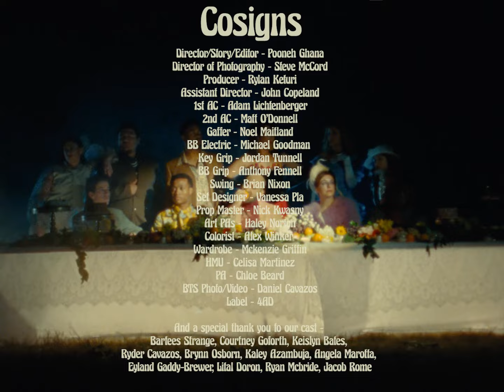Bartees Strange - Cosigns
‘Cosigns’ by Bartees Strange, directed by Pooneh Ghana. ‘Cosigns’ is taken from new album 'Farm to Table' out now digitally via 4AD. Physical formats arrive 7th October.

Director/Story/Editor - Pooneh Ghana
Director of Photography - Steve McCord
Producer - Rylan Keturi
Assistant Director - John Copeland
1st AC - Adam Lichtenberger
2nd AC - Matt O’Donnell
Gaffer - Noel Maitland
BB Electric - Michael Goodman
Key Grip - Jordan Tunnell
BB Grip - Anthony Fennell
Swing - Brian Nixon
Set Designer - Vanessa Pla
Prop Master - Nick Kwasny
Art PAs - Haley Norton
Colorist - Alex Winker
Wardrobe - Mckenzie Griffin
HMU - Celisa Martinez
PA - Chloe Beard
BTS Photo/Video - Daniel Cavazos
Cast - Bartees Strange, Courtney Goforth, Keislyn Bates,
Ryder Cavazos, Brynn Osborn, Kaley Azambuja, Angela Marotta,
Eyland Gaddy-Brewer, Lital Doron, Ryan Mcbride, Jacob Rome

Damn
Hopped out the van
Universal hit me bout some text I need to send
need my address for some checks that they forgot to send.
Time to flip this transit i think imma need the Benz

I’m in LA I’m with Phoebe, I’m a genius damn
I’m in Chi town I’m with Lucy I just got the stamp.
Hit up Courtney, that’s my Aussie, know I always was a stan
I’m on FaceTime, I’m with Justin we already friends
We already friends, we already friends, we already friends,
I’m a thief when things get big
I look imma steal your fans
I’m with Martin in the mill we grinding making bread –

That’s on me, bust down tees
Off white berkin for the team
On Gomorrah I got cosigns, this advance gone ice my teeth
Might pull up from 40 feet
I’m at the beacon for a week
with the Mossblerd Pointed at you I know y’all heard of me